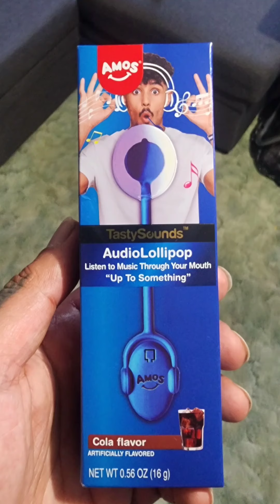Tastysounds Audio lollipops review.